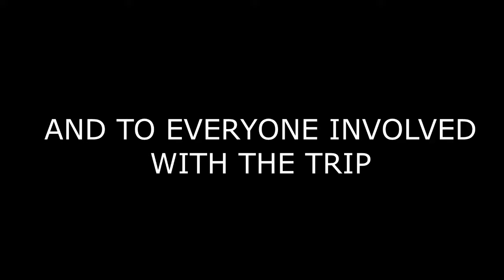Creation 2016 Zygos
:SubPop records:
(Other music credits on video)
HD Photos:

Video and photos and Video edit done by yours truly.

Only a fraction of what we did, had a solid time with rad people.